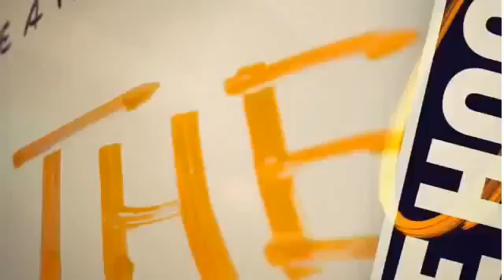Original Lebron James Talks About Kevin L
Espn First Take Lebron James Talks About Kevin L
Espn Sport Lebron James Talks About Kevin L
Lebron James Talks About Kevin L
News Lebron James Talks About Kevin L
First Take Lebron James Talks About Kevin L